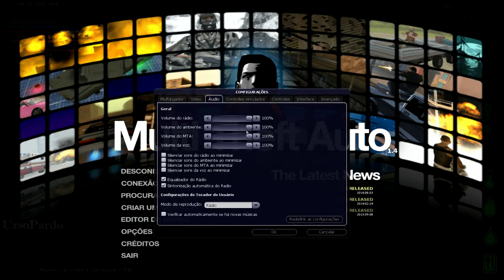GTA- SanAndreas MTA-- Server DayZ -- Invadindo A Area 51!!!-- Com LoveJoy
▬▬▬▬▬▬▬▬▬▬▬ஜ۩۞۩ஜ▬▬▬▬▬▬▬▬▬▬▬▬▬
▓▓▓▒▒▒░░░ Ł€ƗΔ Δ Đ€ŞĆŘƗÇÃØ ĐØ VƗĐ€Ø  ░░░▒▒▒▓▓▓
▬▬▬▬▬▬▬▬▬▬▬ஜ۩۞۩ஜ▬▬▬▬▬▬▬▬▬▬▬▬▬
►Curta Minha Pagina No Facebook

►skype: renan_f.g

CANAIS PARCEIROS
►NetstocGaming